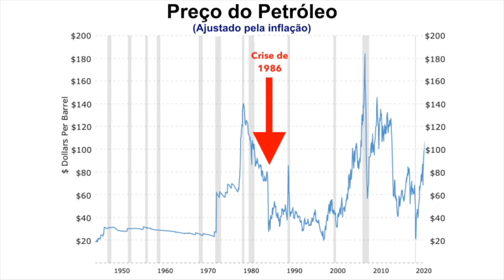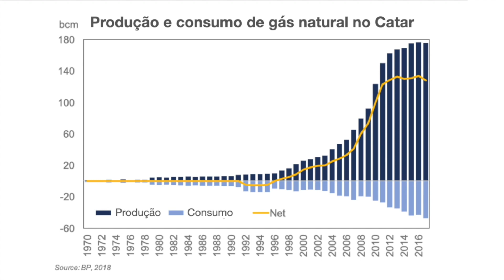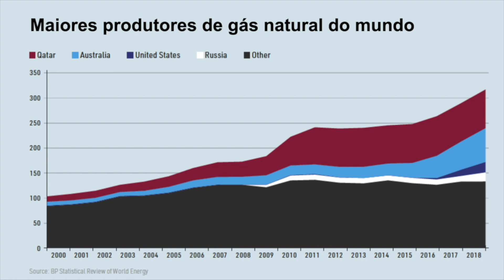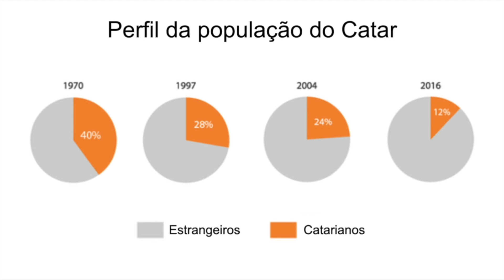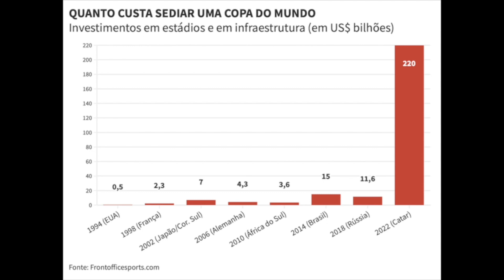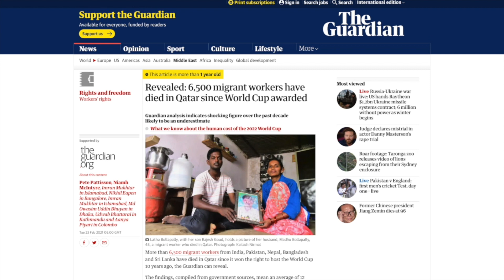Como o Qatar virou um país tão rico